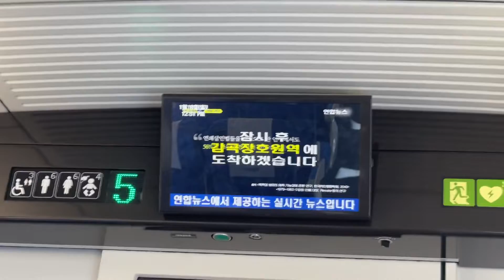2022.01.16 중부내륙선 KTX-이음 감곡장호원역 도착 안내방송 동영상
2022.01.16 중부내륙선 KTX-이음 감곡장호원역 도착 안내방송 동영상